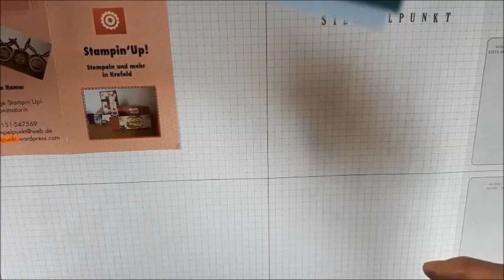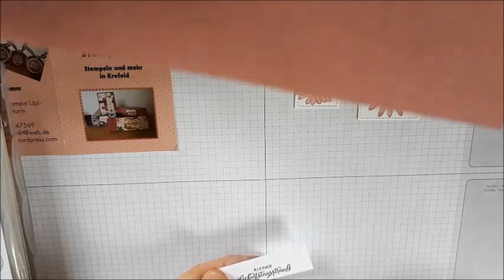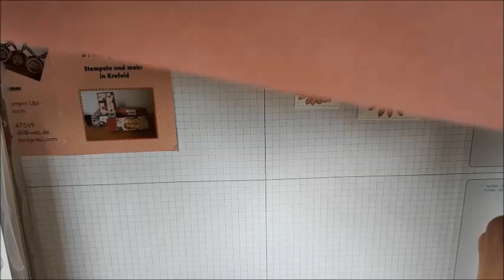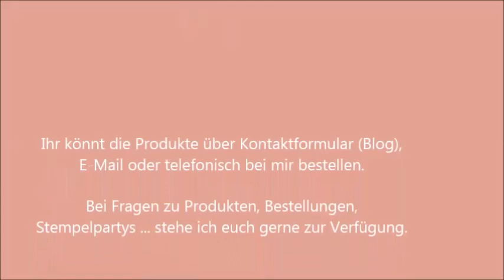Flip Flap Karte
Flip Flap Card- mit Ziehmechanismus. Mit Produkten von Stampin' Up! und den In Colors 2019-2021.